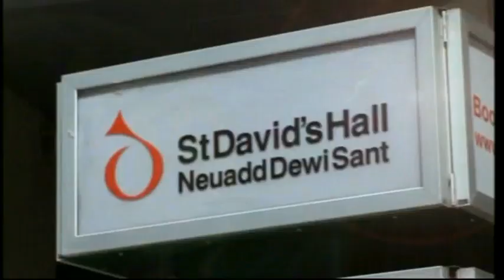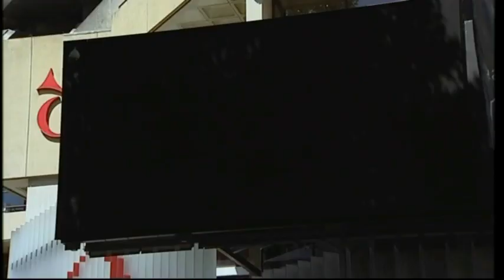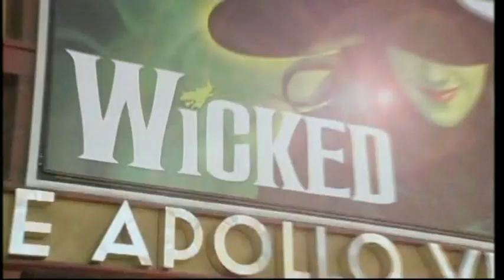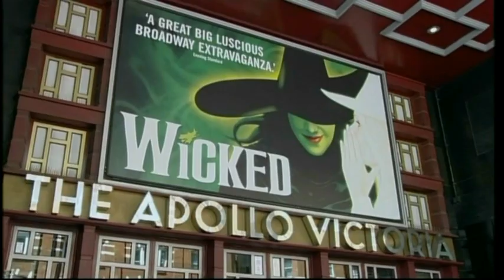A Wicked Surprise on Tonight's the Night - 17 July 2010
Lee Mead, Rachel Tucker and Louise Dearman, from the West End cast of Wicked, help John Barrowman make a dream come true for Welsh twins Mari and Lowri, who sing 'For Good' from Wicked in memory of their friend, Chloe, on the first episode of the new series of Tonight's the Night.